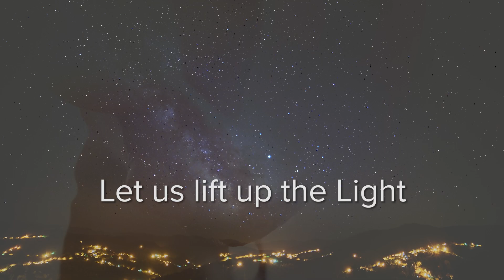2024 City on our Knees Promo (1m 23s)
City On Our Knees

Together we lift our voices to God

For one concerted week, Christians across Ottawa are praying for the city, joyful about their connection to the larger body of Christ. Churches are collaborating to pray for their neighbourhoods. Individuals are prayer-walking their streets, and believers in the workplace are praying together for their workplace and city. Youth groups are praying for their schools, clubs and leaders, Parents are leading their children in prayer for teachers, friends and neighbours. Prayers are well-informed about the needs in Ottawa. Led by the Holy Spirit, we are praying “with one voice”.

Will you mark your calendar? Will you ask your Pastor what your church will do during that week, as a single church or with other churches in your community?

Our City Prayer Map is ready to accept entries where and when you plan to pray during City on our Knees, January 21 - 27, 2024.